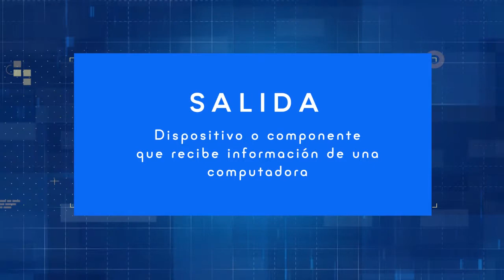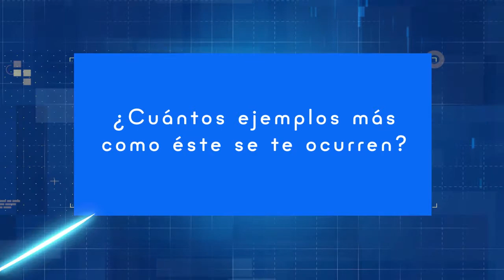Telecuantrix Lección 10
Computadoras y resolución de problemas
Nivel secundaria
Lección 10 Entrada y salida